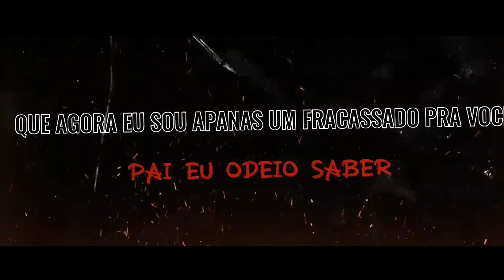Rap Do Dabi ( My Hero Academia ) Chamas Azuis @ProdOMEGA WB RAP.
meu canal foi hackeado tô muito triste com isso, mas criei outro canal, link do canal novo,
me ajudem lá por favor.

-INFO-
letra/voz/mix/master/Tumblr: wb
instrumental: @ProdOMEGA
edição: God765

Eu já nasci com o propósito, de superar o all might
Pois a minha chama era mas forte que a do meu pai
Meu pai descobriu algo da minha individualidade
Então ele decidiu não me treinar mas

Mas o fogo queima minha pele arde
Essa chama ardente sou eu que carrego
Não adianta mais eu fui descartado
Sou apenas um experimento de endeavor
Eu posso supera-lo por mas que eu me queime
Não posso deixar tudo acabar assim
Então pai.. por favor olha pra mim

Pai eu odeio saber
Que agora sou apenas um fracassado pra você
Depois de mim duas crianças já veio a nascer
Eu sou sou filho me diga como posso intender
E se matar o shoto agora o q vai acontecer ?

O que você sabe mãe
Você não teve escolha esse foi o motivo
Meus avós te venderam porque estavam pobres
Você também faz parte de tudo isso

As chamas de vermelhas foram pra azul
Graças a você me tornei o que sou
Endeavor vou fazer você colher aquilo que plantou

 Refrão.
Minhas chamas azuis hoje vão queimas
Mesmo que vire cinzas não dá pra apagar
O meu passado
Esse gosto amargo
O meu caminho foi totalmente o oposto do seu
E cada morte e pala bela infância que você me deu
Então vamos cair juntos endeavor
Venha dançar com seu filho no inferno.

Fala:
Eu, Toya todoroki
Sou filho mas velho da família todoroki, do endeavor
Até agora matei 30 pessoa inocentes, porque cometi esses atos tão crueis ? E isso que quero contar para vocês, meu pai no passado ansiava por poder para superar o all migth, pra ter um filho perfeito ele se casou a força com sua esposa, então eu nasci, mas eu fui um fracasso ele me descartou e fui esquecido

Mas eu não desisti
Essa transmissão agora todos vai assistir
Eu não tô dizendo que todos devem ser perfeitos, apenas você
Eu não sei porque mas comecei a me divertir

Refrão.
O meu passado
Esse gosto amargo

Como eu poderia faze-lo sofrer
Como eu poderia pisar em sua vida
Eu pensei nisso o tempo todo
Eu pensei nisso desde aquele dia
Você agora e o número 1
Só queria sua felicidade isso e fato
Mas se tornou o maior sem precisar da família
Deve ter sido um fardo bem pesado

O passado não desaparece
Você apenas colhe o que você planta
Então pai dance junto comigo no inferno
Não faz essa cara pois não adianta
Obrigado por ficar bem todo esse tempo
Endeavor